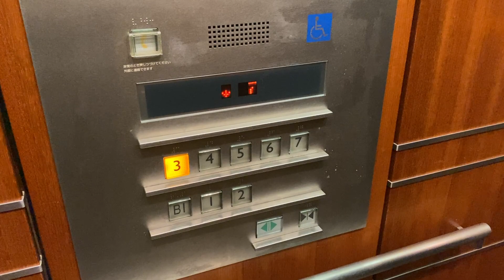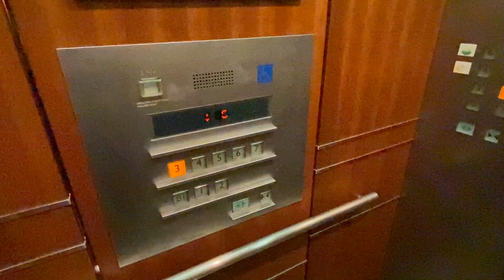横浜ベイクォーター エレベーター（三菱製）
用　途：乗用
定　員：18名
積　載：1200Kg
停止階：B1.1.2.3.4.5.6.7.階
機　種：NEXCUBE - ネクスキューブ
方　式：ロープ式（機械室レス）
制　御：インバーター制御方式
基　数：3基  のち1基はウエディングフロア専用
設置年：2006年（平成18年）
所在地：神奈川県横浜市神奈川区金港町1-10